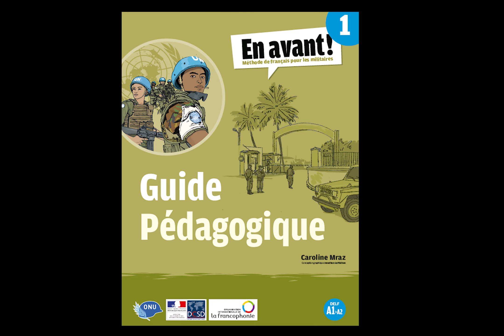OIF Guide pédagogique Tome 1 Méthode Piste 81